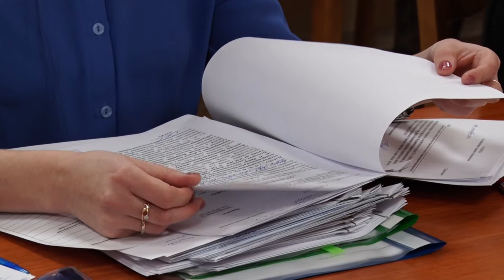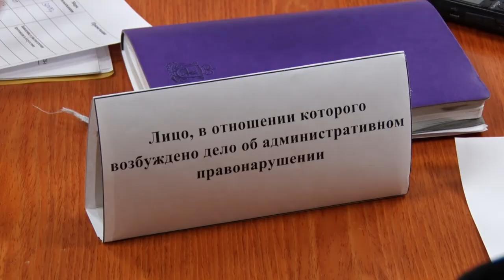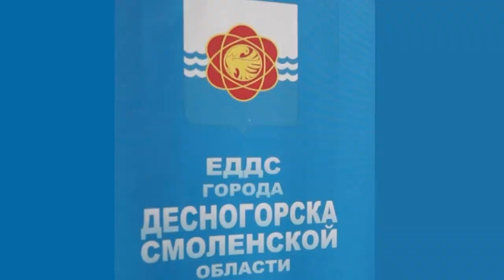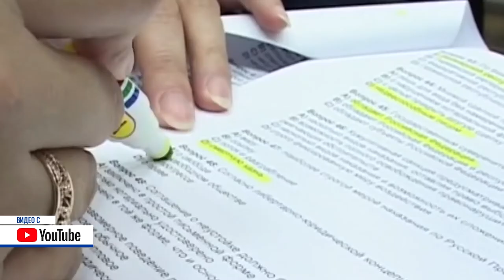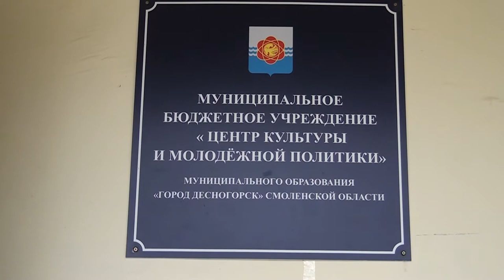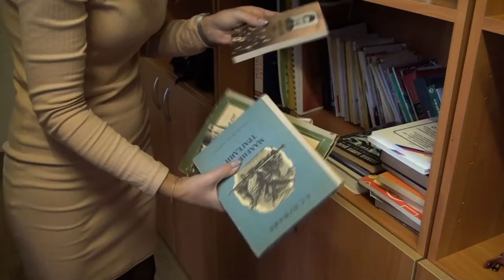Десна-ТВ: День за днем от 28.11.2019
В выпуске:
- новое заседание административной комиссии;
- итоги волонтерской акции по сбору одежды нуждающимся.